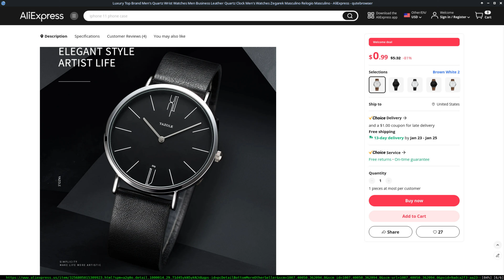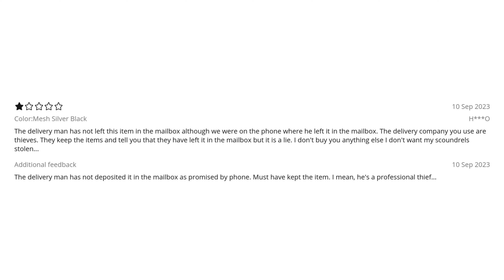Entertaining Comments at the AlieWonka Luxury Watch Factory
Let's visit the Aliewonka Luxury Watch Factory!

Audio:
Tonight's Lounge Act